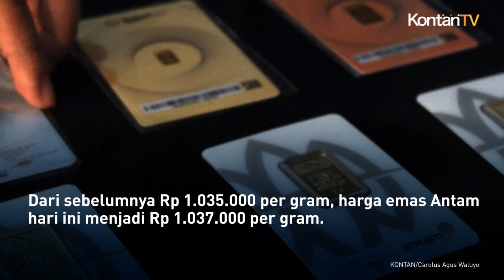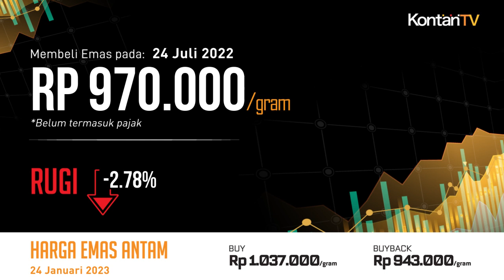Harga Emas Antam Hari Ini (24/1) Naik Tipis, Pembeli Sepekan Lalu Tekor 8,62%!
Selasa (24/1) harga emas Antam 24 karat di Butik Emas, Logam Mulia, PT Aneka Tambang (Antam) naik Rp 2.000 per gram Dari sebelumnya Rp 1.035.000 per gram, harga emas Antam hari ini menjadi Rp 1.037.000 per gram.

Di lain sisi, harga buyback oleh Butik Logam Mulia juga naik Rp 2.000 per gram, dari sebelumnya Rp 941.000 per gram menjadi Rp 943.000 per gram. Dengan demikian, selisih antara harga emas dan harga buyback hari ini adalah Rp 94.000 per gram..